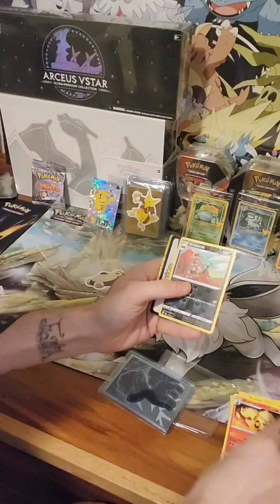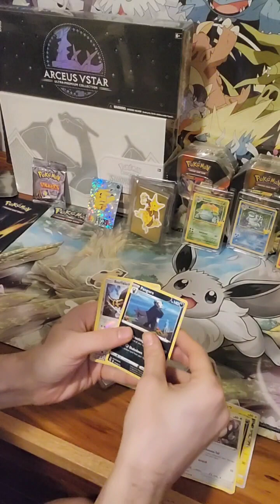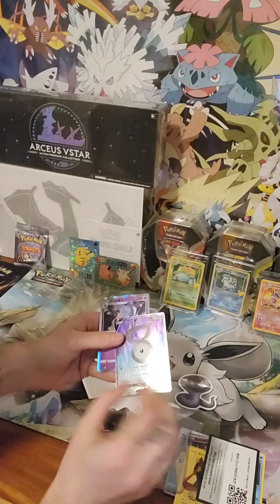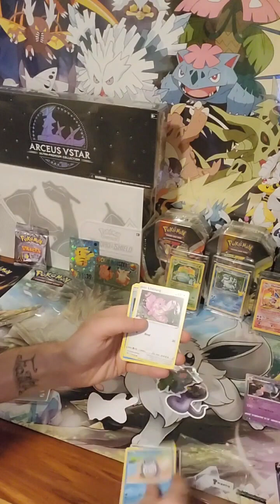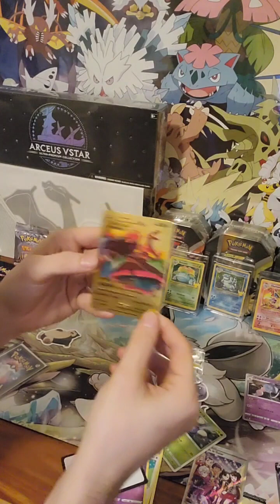Pokemon Mystery Packs, Can We Pull An Alt Art ?